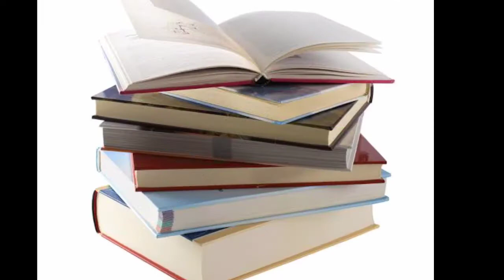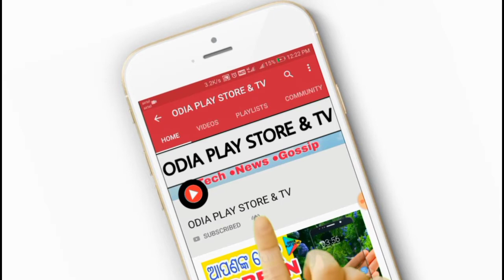10ti important exam tips bhala number rakhiba pain | Exam tips in odia